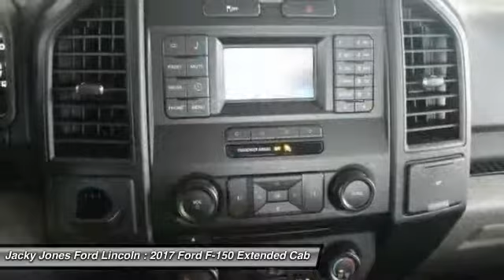2017 Ford F-150 Sweetwater TN T7132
2017 Ford F-150 XL - $32688

You'll love this 2017 Ford F-150. This is a extended cab pickup you'll want to take home. Call and get in touch with Jacky Jones Ford Lincoln directly, and be the first to open the extended cab pickup door today!